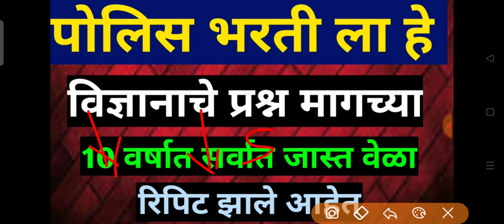महत्त्वाचे विज्ञान प्रश्न पोलिस भरती सरळसेवा भरती MPSC combined सामान्य विज्ञान प्रश्न